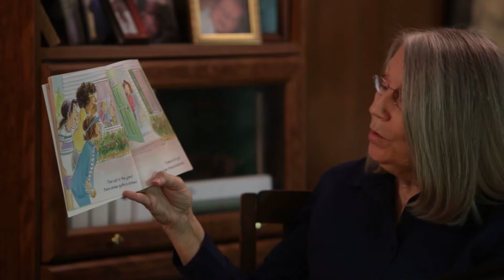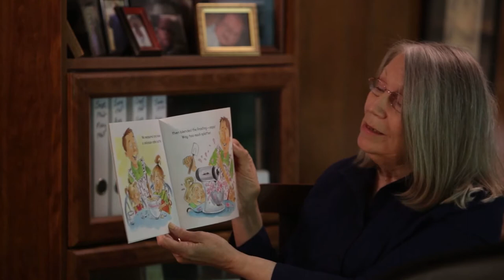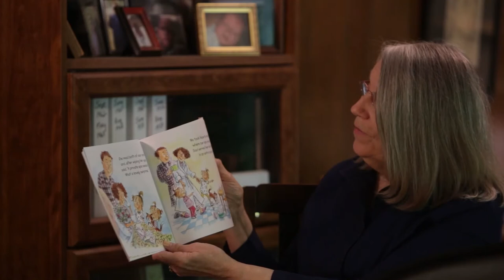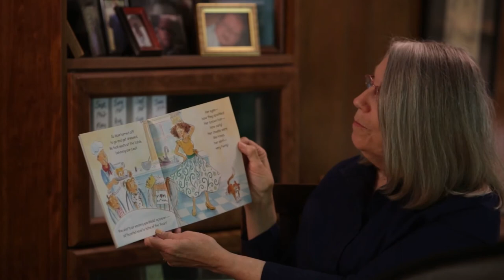TheNightBeforeMothersDay MsNancy MCDC 20200508 Pc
Ms. Nancy reads "The Night Before Mother's Day"  . . .